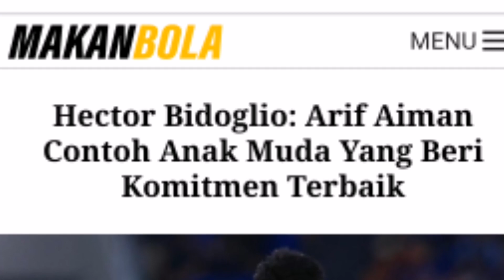Terkini!! Ariff Aiman Terima Pujian Dari Hector Bidoglio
Sumber: Makan Bola
Credit: Makan Bola